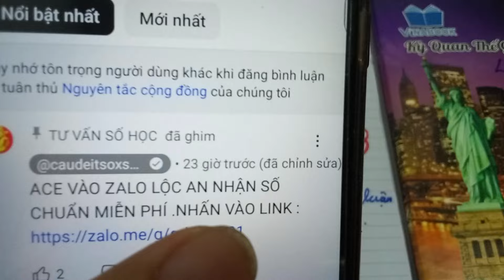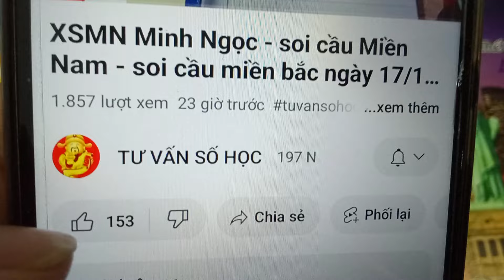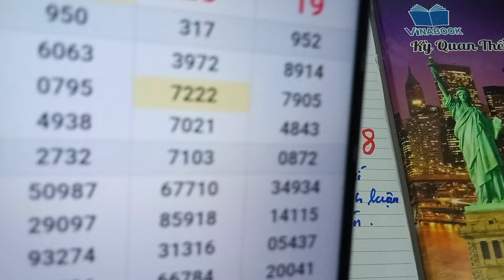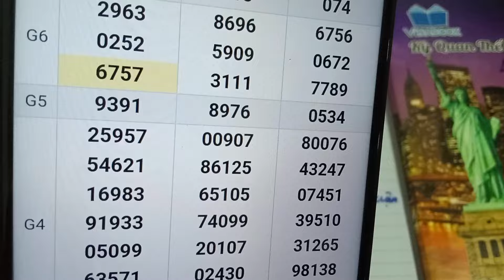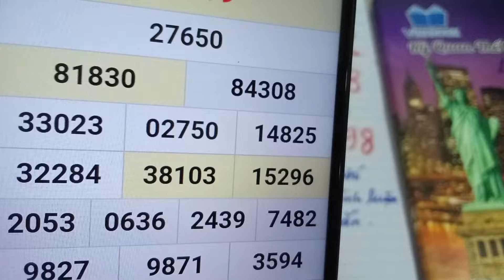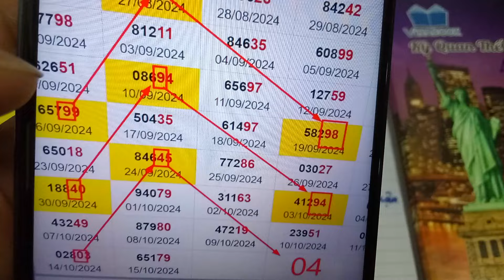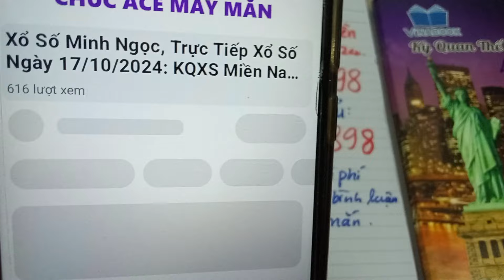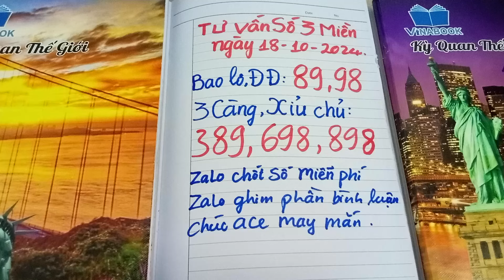XSMN Minh Ngọc - soi cầu Miền Nam - soi cầu miền bắc ngày 18/10/2024, soi cầu xsmb,Tư vấn số học